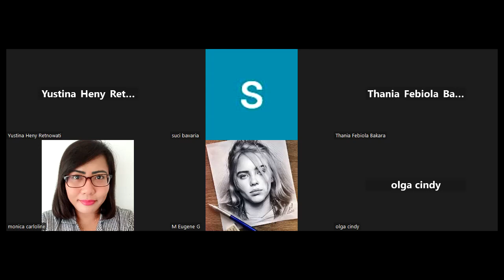Kursus Bahasa Jerman A1 Malam - Pertemuan 25 Bagian 2 - Angkatan 4 - Bavaria Institute